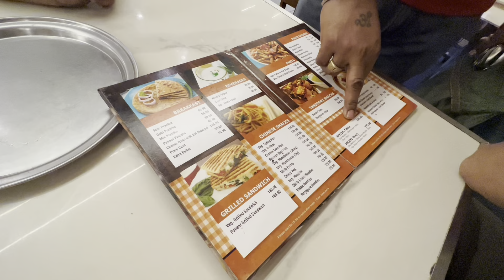omg😱बहुत बड़ी ख़ुशख़बरी मुझे तो बस सब कुछ मिल गया !youtuber bano